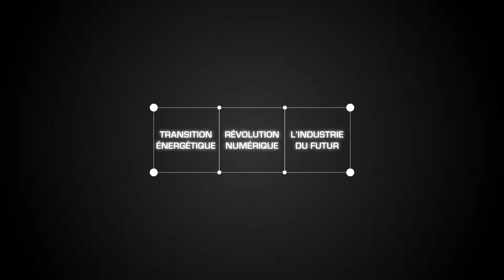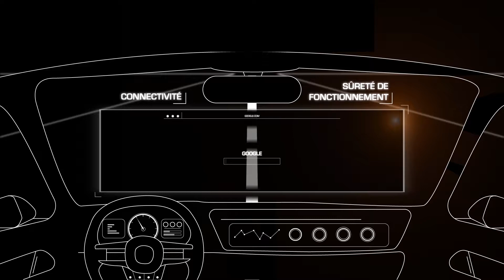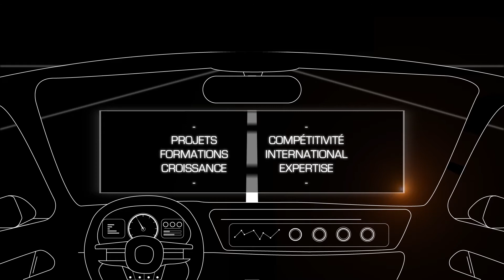ID4CAR, Hub de référence des filières Véhicules et Mobilités du Grand Ouest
Le pôle de compétitivité ID4CAR est le hub de référence des filières Véhicules et Mobilités du Grand Ouest (Bretagne, Pays de la Loire et Nouvelle-Aquitaine). Notre mission : développer la compétitivité par l’Innovation, le Business & l’Industrie du futur.